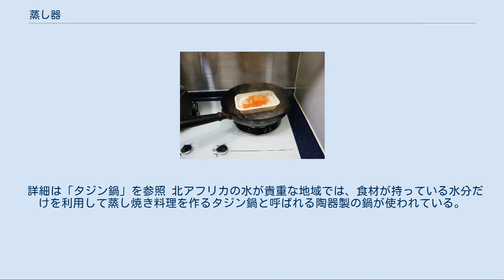蒸し器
鍋式の蒸し器と蒸籠 蒸し器（むしき、英語 steamer）は、蒸し料理を作るための調理器具である。
一般的に、あらかじめ水を加熱して蒸気を発生させておき、それから調理したい食材を入れる。
 簡易かまどに釜をのせ、その上にせいろを置いた蒸し器 電気式蒸し器 蒸し器にはさまざまなタイプのものがある。
 詳細は「蒸籠」を参照 蒸籠、蒸篭(せいろ、せいろう)は竹や木を編んで作られたもの。
丸い中華蒸籠、四角い和蒸籠などの種類がある。
多くは多段式であるが、一段のものもある。
そのまま食卓に出して食器としても使われることもある。
水を入れた鍋や釜と組み合わせて用いる。
大分県などの温泉地で見られる地獄釜は、温泉の蒸気を利用して「地獄蒸し」をするための施設で、和蒸籠と組み合わせて用いる。
 詳細は「甑」を参照 甑(こしき)は土器で作った、米を蒸すための古代の器具。
水を入れて、下から火で熱する鬲(かなえ)の上に乗せて用いる。
 竹製・木製の蒸籠のほか、金属製（ステンレスやアルマイトなど）で多段式の蒸し器も一般に多く用いられる。
ガスレンジや電磁調理器などの熱源に載せて使う。
 構造は水槽（大きく分けて蒸気を発生させるための水を入れる部分）、身（食材（あるいはそれを載せた食器）を入れる底面がすのこ状になった部分）、それから蓋の3つの部分に分かれ、それぞれ取り外しができる。
食材を入れる部分が2段以上あり、一度に多くの食材を蒸せるものもある。
なお、多段式の蒸し器で長時間調理する際には、上段と下段とでは熱源からの距離が異なるため、蒸しムラが生じないように途中で上下を入れ替える必要がある。
 なお、電子レンジで使用できるように金属ではなく強化ガラスや陶器を用いたものもあるほか、電子レンジ調理専用の耐熱シリコン製のシリコンスチーマーも販売されている。
 業務用には一度に多くの食材を蒸すことができるよう、電気やガスなどの熱源を用いて蒸気を庫内に発生させて使用する熱源一体型の蒸し器もある。
 コンビニエンスストアなどで見られる、中華まん用のショーケースを兼ねた蒸し器は、三重県の井村屋があんまんを販売促進するために考案した。
 フライパンに台を入れて冷凍食品を蒸す。
通常はフライパンに蓋をする。
 鍋や容器の中には通常の用途以外に付属品により蒸し器としても使えるものもある。
「目皿」などと呼ばれる脚付きの蒸気を通すための細かい穴が多数開けられた皿や足の短い五徳を使うことにより、食材に直接水を触れないようにして蒸すことができる。
深手の鍋、中華鍋が一般的に使えるほか、圧力鍋、電子レンジ容器などにもこうしたものが見られる。
 付属品以外でも「フリーサイズ蒸し器」などの商品名で、任意の鍋を蒸し器にすることができる器具も販売されている。
また大きな鍋と小さな皿を組み合わせることで蒸し器の代用ともなるが、これも副次的なものの一つである。
 詳細は「タジン鍋」を参照 北アフリカの水が貴重な地域では、食材が持っている水分だけを利用して蒸し焼き料理を作るタジン鍋と呼ばれる陶器製の鍋が使われている。
類似の蒸し焼き料理は土鍋やフライパンを使っても作れるが、タジン鍋の方が密閉性が高めであり、蒸気が逃げにくい。